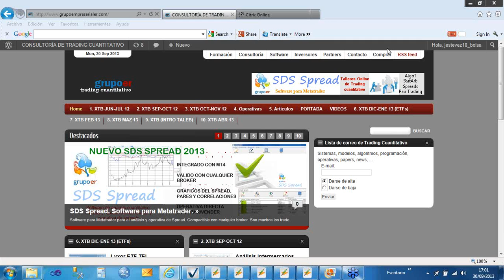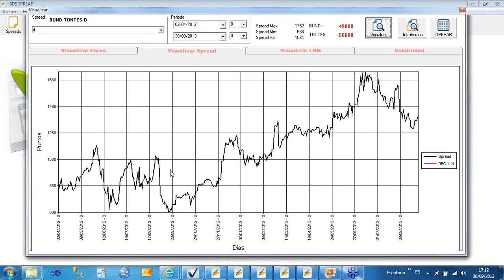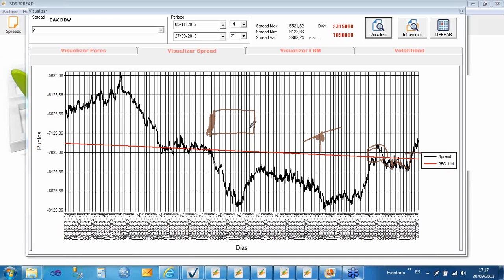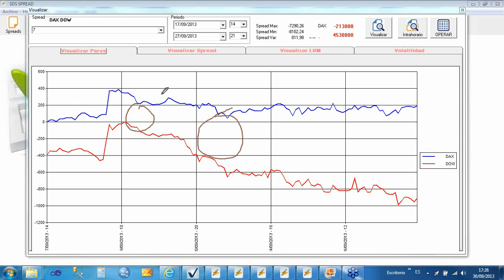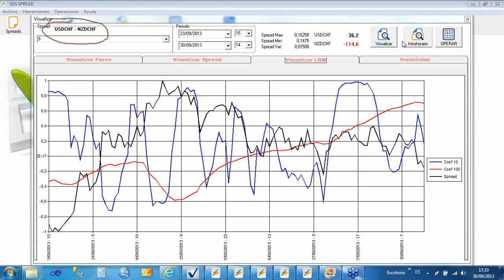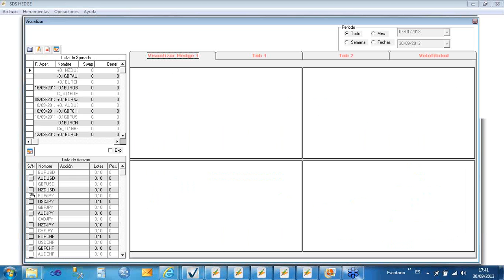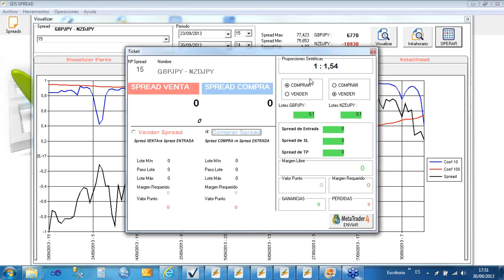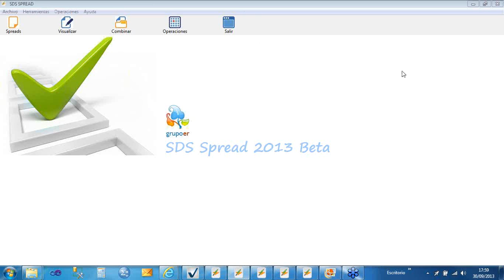Seminario: Análisis cuantitativo de mercados a través de spreads, con Jorge Estévez. 30 Septiembre